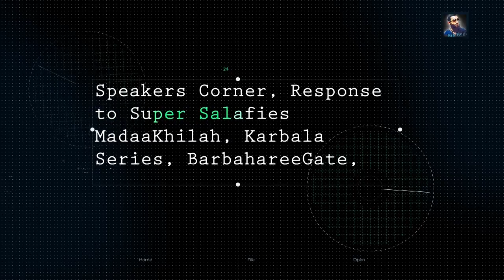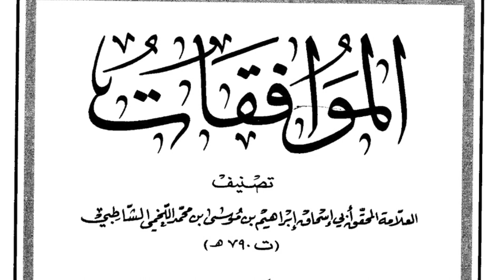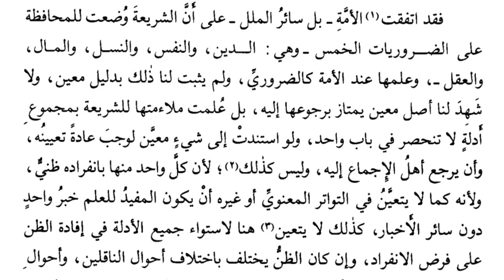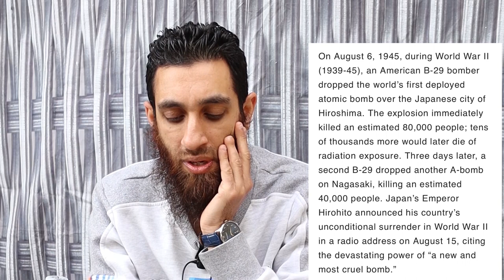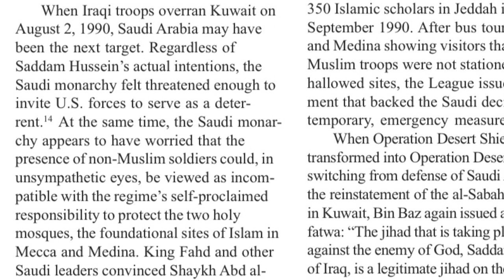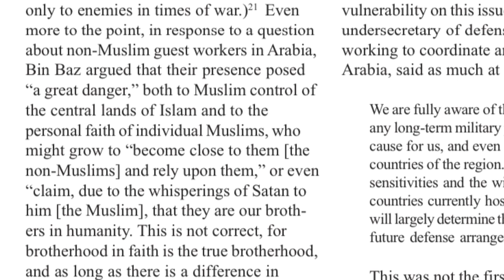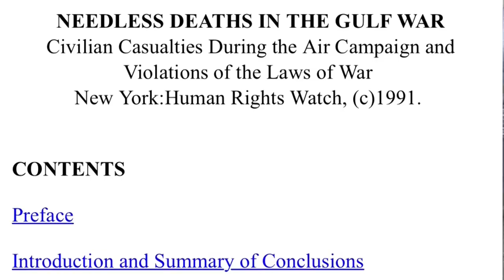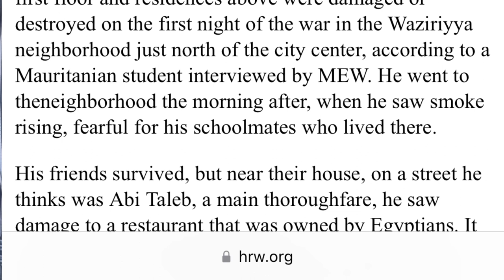THE GULF WAR | SHAYKH BIN BAZ | HUMAN RIGHTS WATCH | IRAQ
The Gulf War was launched by a multinational force from Saudi Arabia.

The Council of Senior Scholars approved 500,000 American personnel to start the air war against Iraq.

Civilian deaths and violations of laws of war was reported by a Human Rights Watch report documented in 1991.

SHAYKH BIN BAZ VS THE EARLY NAJDIYYAH!!!